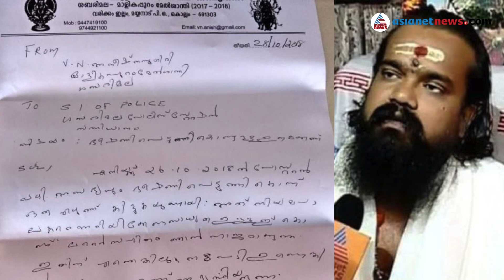ആഴ്ചകൾ പിന്നിടുമ്പോഴും ആറിത്തണുക്കാതെ ശബരിമല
രാഹുൽ ഈശ്വറിന്റെ അറസ്റ്റും അമിത് ഷായുടെ പ്രസംഗവും എസ്എൻഡിപി-ബിഡിജെഎസ് നിലപാടുകളുമൊക്കെയായി ശബരിമല ചർച്ചകൾ ഇപ്പോഴും സജീവമാണ്. എന്തെല്ലാമാണ് ഒടുവിൽ സംഭവിച്ചത്?